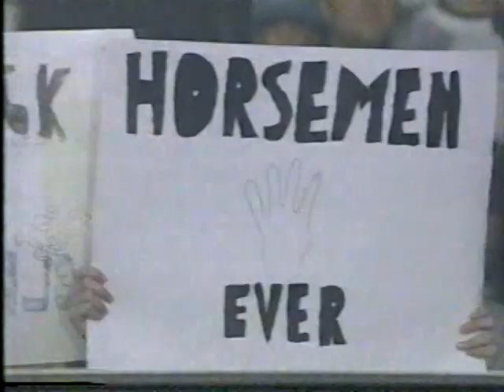Steve 'Mongo' McMichael vs. Mike Enos 06/17/98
Thunder June 18th 1998
Philadelphia, PA; Corestates Spectrum